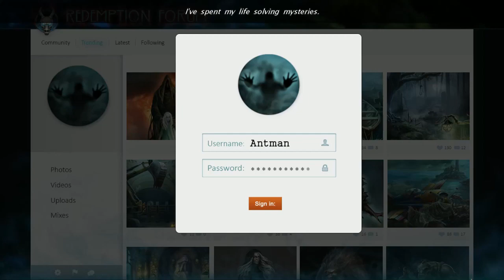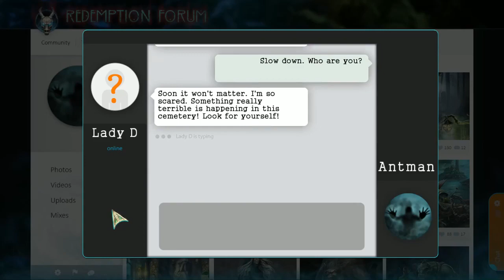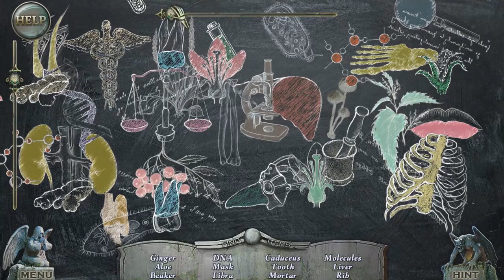Let's Play - Redemption Cemetery 10 - Embodiment of Evil - Full Walkthrough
You’ve received a cryptic text calling you to an ancient cemetery. You arrive to find a dark keeper kidnapping and trapping souls! With the balance disturbed, no one is safe. Can you stop the evil Kyrkogrimm before it’s too late, or will you become the cemetery’s newest resident?

Available from:
Bigfish Games: